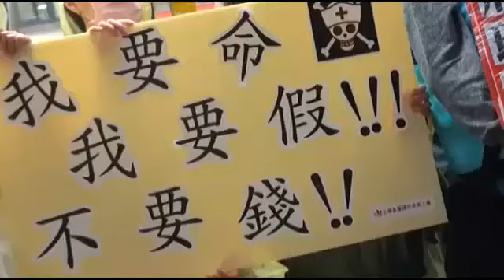「我要命 不要錢」 護士控畸形輪班害命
[動新聞/台北報導]為了抗議過長的工時，以及紊亂的輪班制度，「台灣基層護理產業工會」昨天下午帶著「我要命、要休息、不要錢」的抗議立牌，到勞委會前抗議，用行動劇表達心中不滿。
抗議代表說，為了滿足健保體制下醫院的正常運作，竟是犧牲護士休息時間。勞基法34條規定，日夜輪班的工作者，每周班表只能更換一次，但是目前許多醫院沒有遵守這項規定，常有許多護士，一周之內輪值2種、甚至3種班的「畸形班表」。常有人值夜班12小時後，接著繼續輪值早班。「永遠睡不飽」是許多護士的心聲，他們生理時鐘被打亂，常需要安眠藥幫助入睡。超時工作，他們卻拿不到加班費，「時薪比打工族還低」。
從民國87年起，護士已納入勞基法，勞委會身為最高主管機關，日前卻宣布，2014年才要將醫護人員，全面脫離責任制條款，主管機關卻只會把責任推給衛生署。